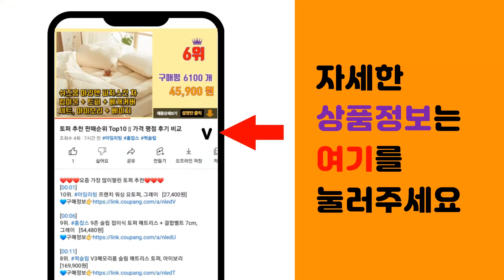쁘띠엘린 추천 판매순위 Top10 || 가격 평점 후기 비교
❤️❤️❤️요즘 가장 많이팔린 쁘띠엘린 추천❤️❤️❤️

[00:01]
10위. 에티튜드 3배 고농축 와일드플라워 섬유유연제 본품, 1L, 1개 [99,800원]

[00:06]
9위. 세이지폴 원목 모빌대 [36,000원]

[00:11]
8위. 세이지폴 원목 멀티 모빌 + 흑백 패브릭, 포플러 버드 [27,510원]

[00:16]
7위. 세이지폴 점보 부스터 풀세트 (점보부스터+이너시트) / 아기식탁의자 휴대용유아의자, 단품없 [93,380원]

[00:21]
6위. #[듀이스트] ★신학기 스쿨백★ 초등학생 책가방세트(발란스백팩+보조가방)   [56,050원]

[00:26]
5위. #[세이지폴] 원목 듀얼바운서+모빌+모빌대 세트_디자인선택 (TV속그제품/조카선물/출산선물/   [199,800원]

[00:31]
4위. 세이지폴 와이드 테이블, 프렌치그레이 [73,750원]

[00:36]
3위. 세이지폴 원목 듀얼 바운서, 내츄럴 베이지 [188,720원]

[00:41]
2위. #[세이지폴] 범보 부스터 풀세트 (아기의자+이너시트) /아기의자/아기식탁의자/이유식의자   [89,000원]

[00:46]
1위. 리필터 쁘띠엘린 퓨어닷 주방용 호환 필터, 12개 [22,140원]